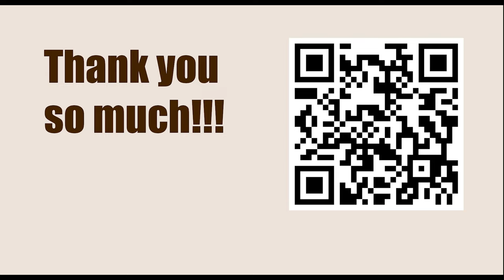NEW TRAPS in the Chess Opening || A52: Budapest Gambit